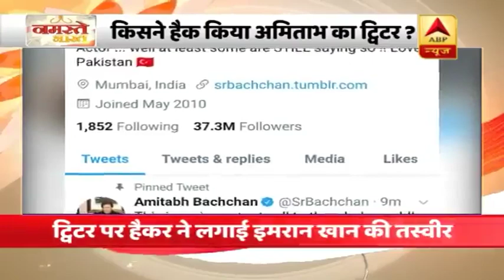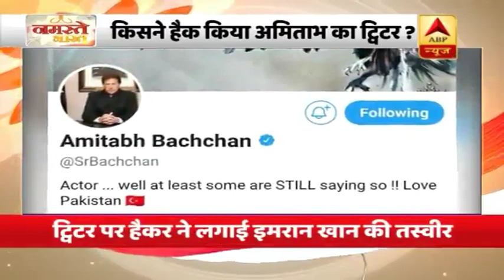अमिताभ बच्चन का ट्विटर अकाउंट हैक, लगी पाक PM इमरान खान की तस्वीर, हैकर ने लिखा लव पाकिस्तान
बॉलीवुड अभिनेता अमिताभ बच्चन के ट्विटर हैंडल को सोमवार रात तुर्की के हैकरों ने कथित रूप से हैक कर लिया. उनका दावा है कि वे अय्यीलडिज टीम तुर्किश साइबर आर्मी का हिस्सा हैं.

इन हैकरों ने बच्चन की प्रोफाइल तस्वीर की जगह पाकिस्तान के प्रधानमंत्री इमरान खान की तस्वीर लगा दी और ‘बायो’ में भी बदलाव करके ‘लव पाकिस्तान’ (पाकिस्तान से मोहब्बत) लिख दिया तथा तुर्की के झंडे का इमोजी लगा दिया.